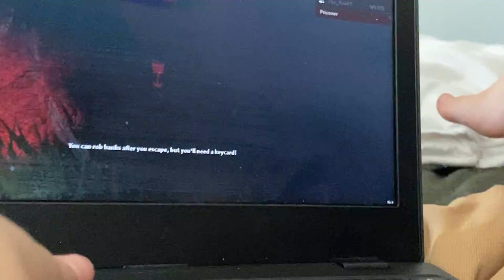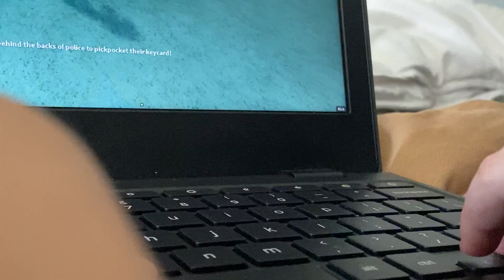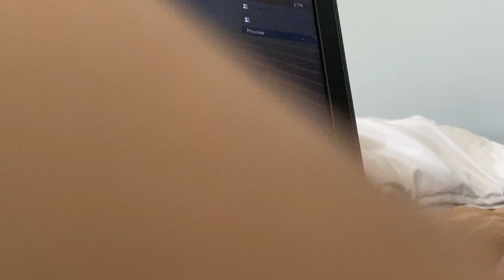Roblox jailbreak big update